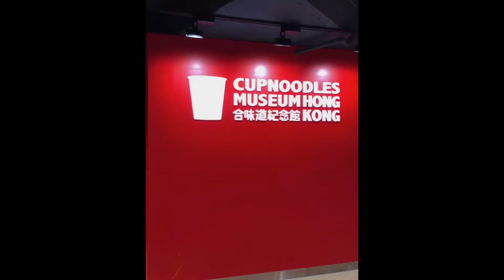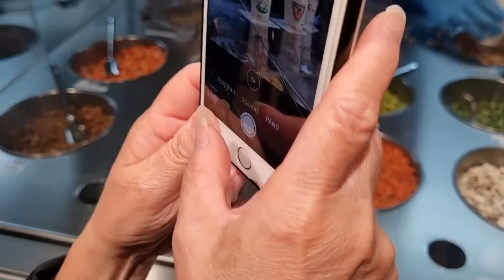Cup Noodles Museum - My CUPNOODLES Factory — Tsim Sha Tsui, Hong Kong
My CUPNOODLES Factory - It is a fun process looking at the machines at work. In addition, we also get to select the ingredients for our cup noodles. Apart from that, there are also several hands-on to contribute to the process. Finally, we are allowed to draw our own artwork onto the front cover.

Thank you God for the meaningful experience~